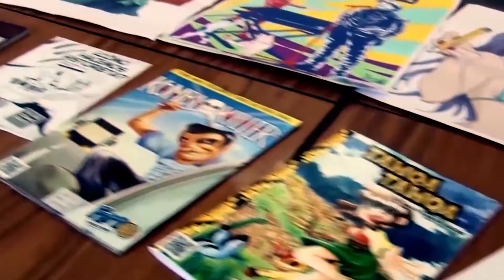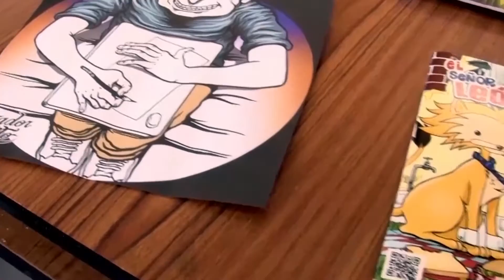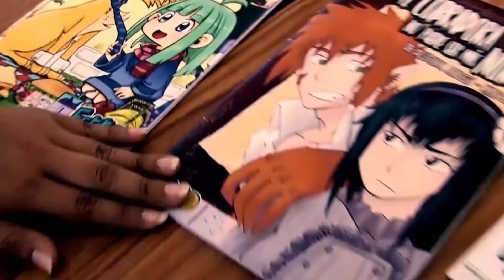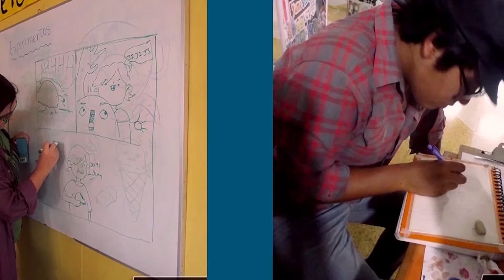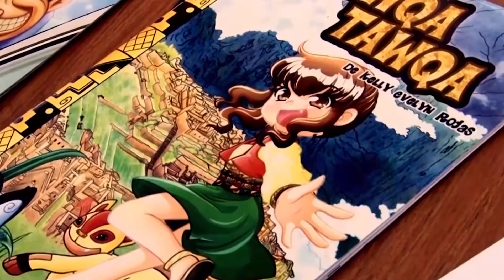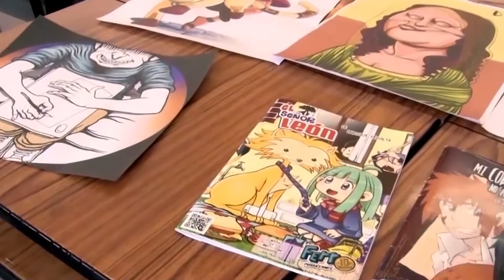HISTORIETISTAS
Historietistas de Ferro Producciones nos cuentan sobre su labor y el trabajo en favor del talento nacional